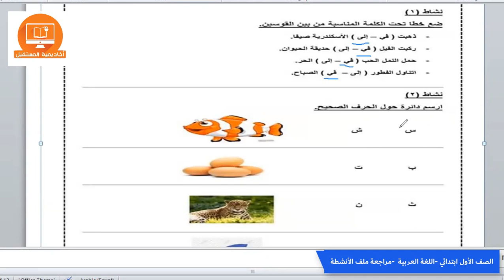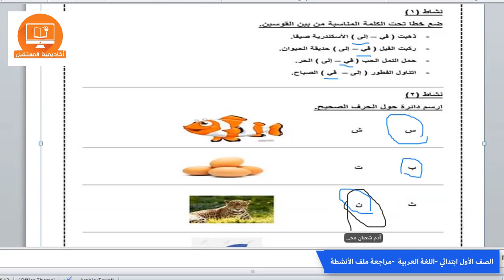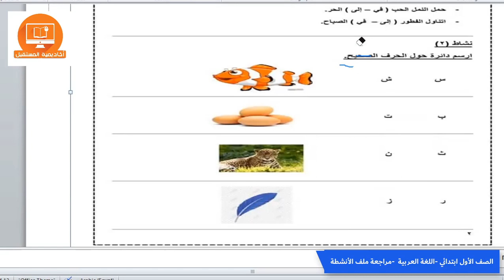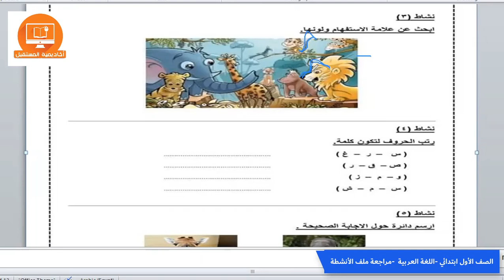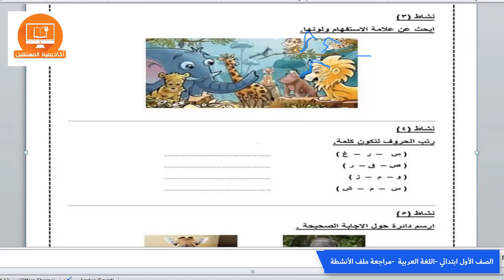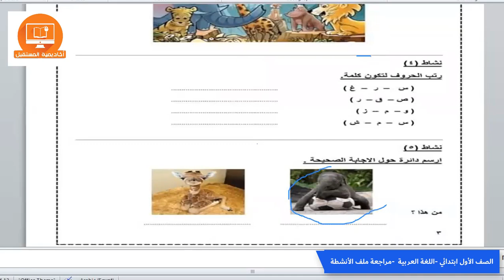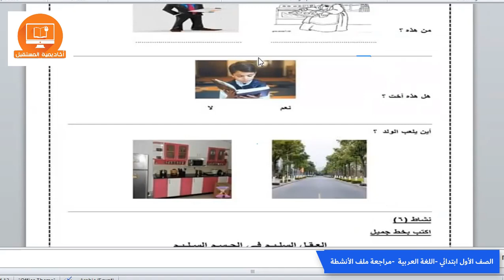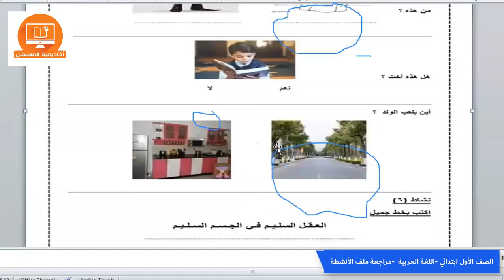الصف الأول الإبتدائي - اللغة العربية -مراجعة ملف الأنشطة